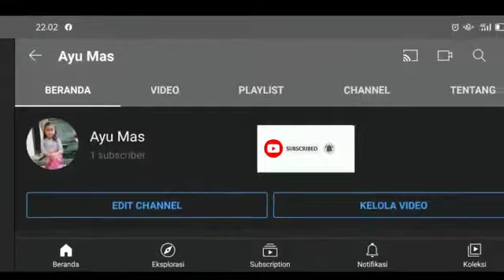Youtuber versi Anak TK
Video dari Agung Hida